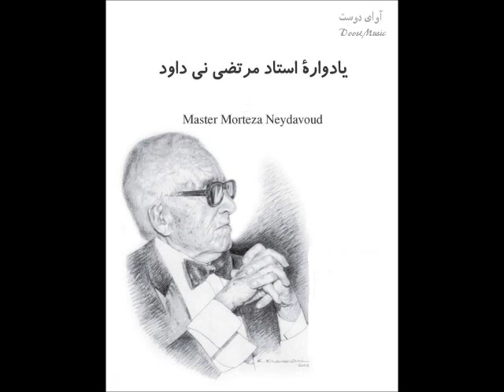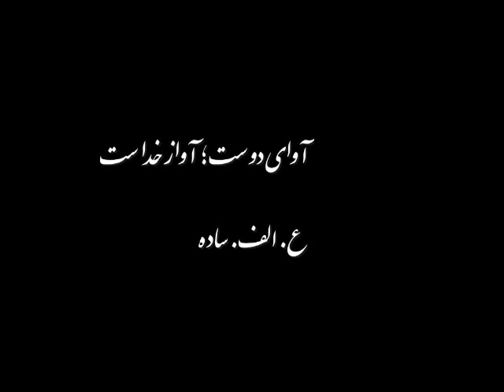Morteza Neydavood (Persian: مرتضی نی‌ داوود)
تار نواز و آهنگ سازی از تبار داوود
نی داوود از زبان نی داوود
یادواره ی استاد مرتضی نی داوود
خالق جاودانه های ؛ مرغ سحر: ماهور ، آتش دل: دشتی
 و پیش در آمد اصفهان و یکی از حافظان اصلی ردیف موسیقی ایرانی
با مهر
ع.الف.ساده

Morteza Neydavoud